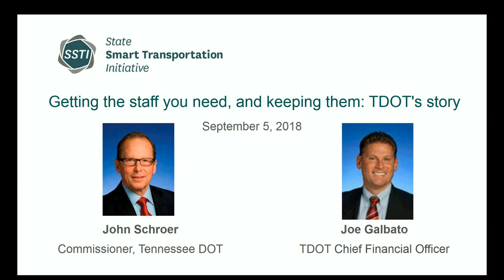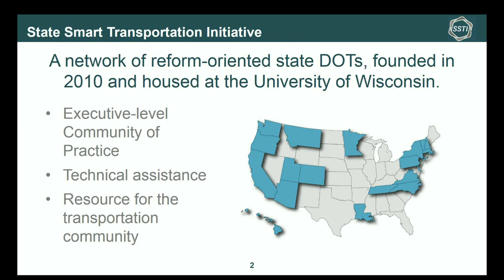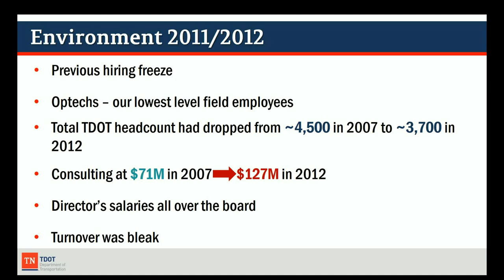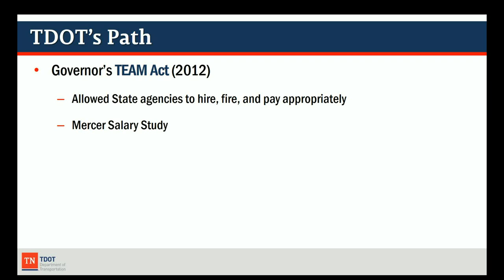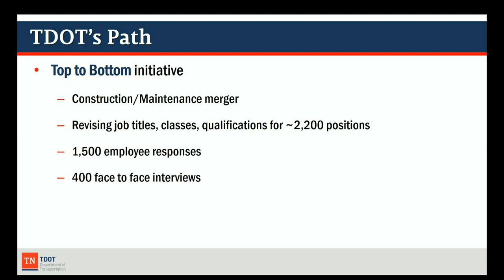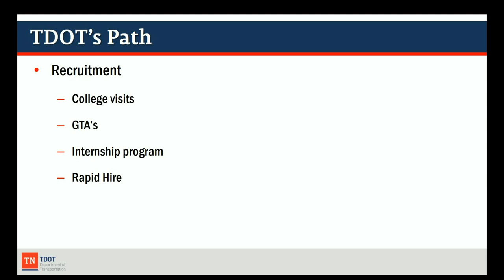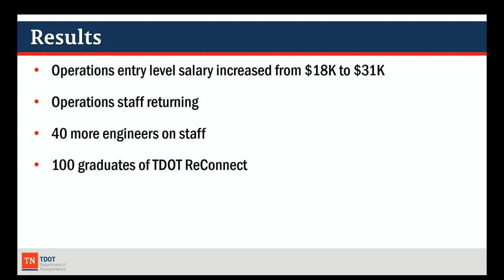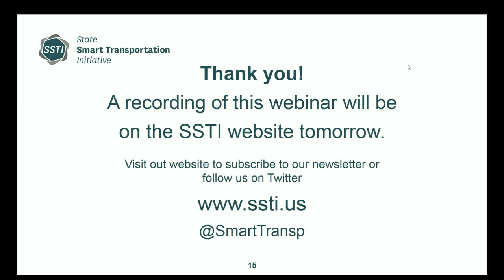Getting the staff you need, and keeping them: TDOT's story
Today, most state transportation departments find themselves being pulled by two negative forces.  First, they are being told to cut staff in order to demonstrate efficiency to the legislature and the public.  Secondly, retaining stellar employees is strained by uncompetitive pay scales and competition from the private sector.  The Tennessee Department of Transportation believes cutting staff is not necessarily an indicator of efficiency; in fact, it can have the opposite effect and did just that in their state.  This webinar will take you through the environment that Commissioner John Schroer and Chief Financial Officer Joe Galbato faced in Tennessee, and more importantly, what they did to combat these forces.  The path taken in Tennessee required strong support from the top such as Governor Bill Haslam’s legislation from 2012.  We look forward to sharing their story with you.